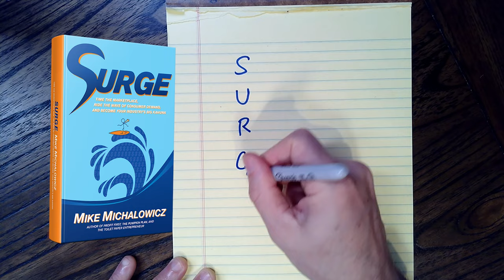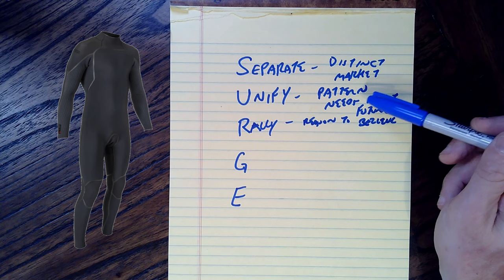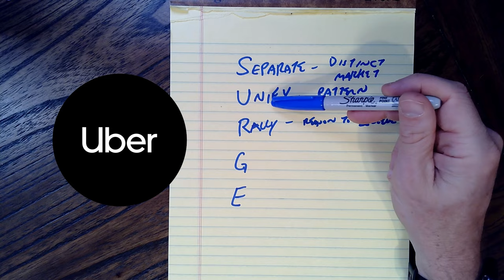The simple method to ride a trend wave to tremendous success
Have you ever wondered why some brands or products become so popular seemingly out of nowhere? It's not just luck. There is a method to identify trends before they happen so you can ride the wave.

Key Points:
00:00 Introduction
02:50 The SURGE model to capture opportunities
03:08 SEPARATE: Identify a distinct market to target
04:55 UNIFY: What are the patterns happening within your market
09:22 RALLY: Rally the community or groups to believe in something new.
11:19 GATHER: Engage the audience to market for you.
13:41 EXPANSION: Expand to new markets

If you have a question you need answered about business go and drop me a line.

//About me:
My name is Mike Michalowicz, I am an entrepreneur and business author who has dedicated my life to serving the entrepreneurial community.
My sole mission in life is to help entrepreneurs eradicate entrepreneurial poverty and have fun while doing it.

If you have a question you need answered about business and drop me a line.